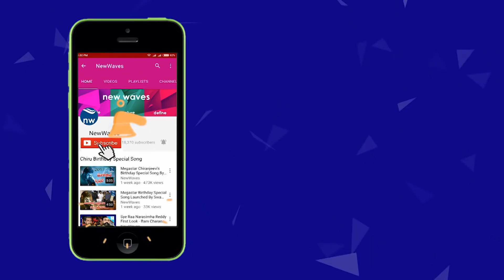కొత్త స్టైల్ తో అదరగొడుతున్న పవన్..| Pawan Kalyan Stylish Look In USA | New Waves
Janasena Chief Pawan Kalyan New Look At USA